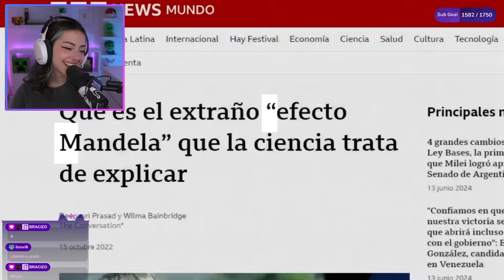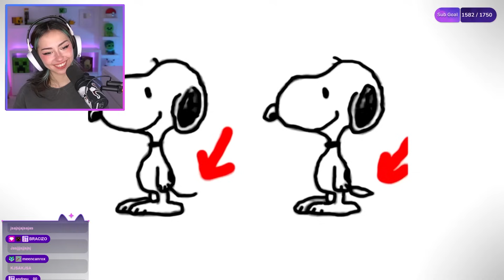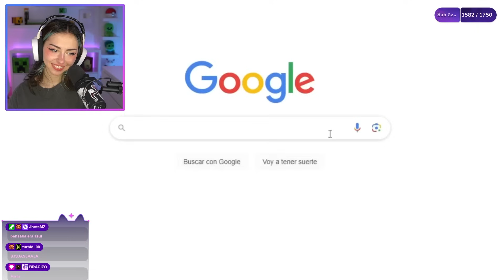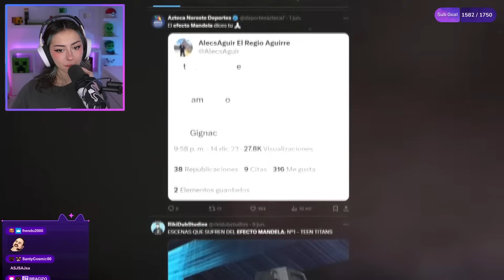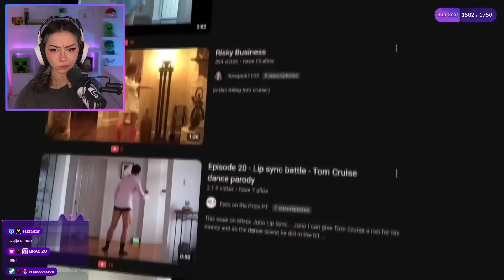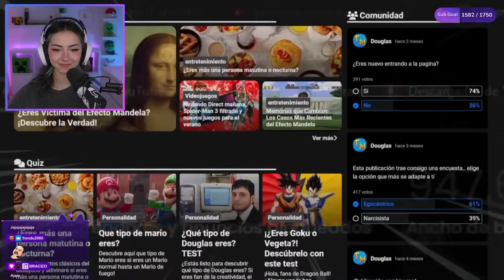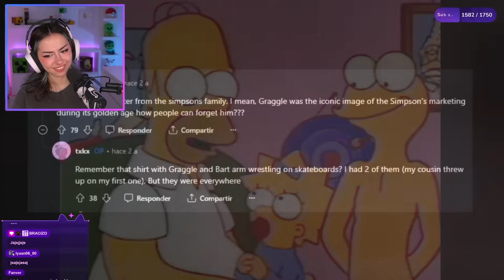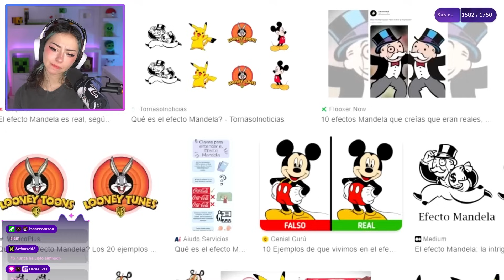Mictia REACCIONA a TOP 5 CASOS FALSOS DEL EFECTO MANDELA !!